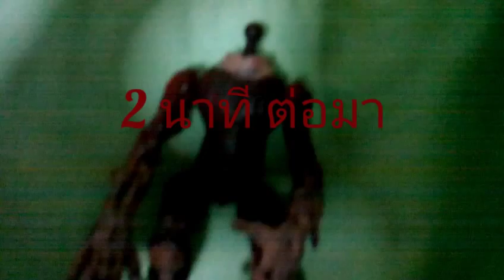ของขวัญวันเกิดน้อง